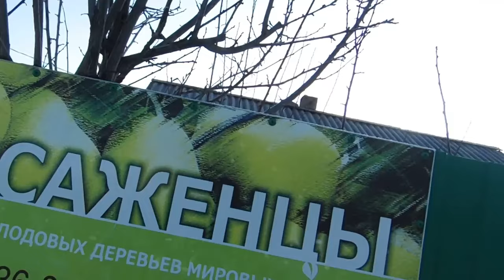Фермер В. Железов - реальные черенки для прививок. Найдите лучше.